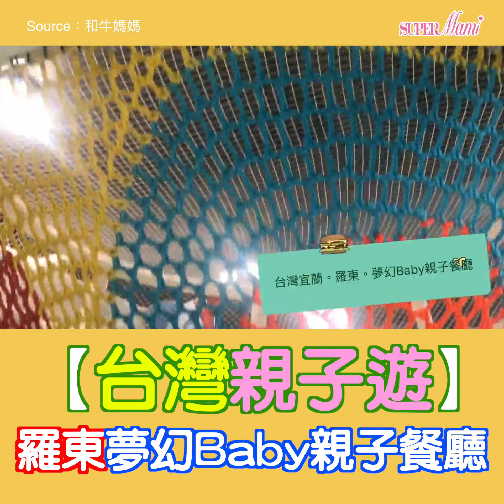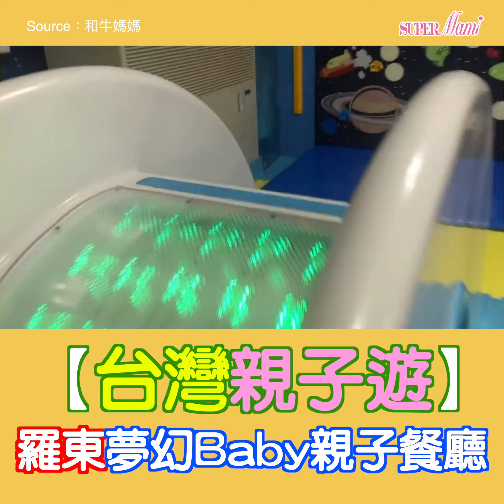【台灣親子遊】玩在宜蘭羅東夢幻Baby親子餐廳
嚟到台灣第一站當然馬上去宜蘭嘅親子餐廳，位於羅東嘅親子餐廳「羅東夢幻 Baby 親子餐廳」，餐廳總共有3層，分吃地下餐廳，二樓及三樓都係玩樂區，真係玩都有排玩.